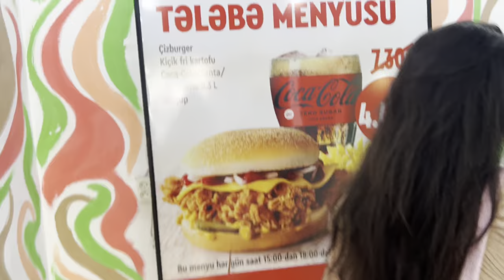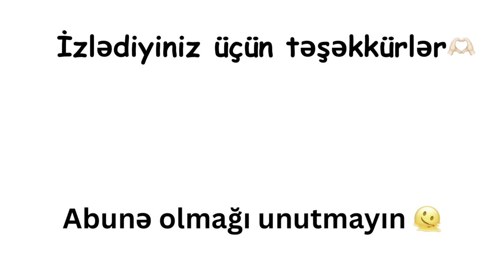Universitetin ilk günü | 15 sentyabr, dərslər başladı, universitet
Yeni dərs ilinin başlanması münasibəti ilə hamınıza bool bool uğur arzu edirəm. Ümid edirəm qarşınıza qoyduğunuz bütün məqsədlərə çatacağınız bir tədris ili olar  :)
Bu videomda da dərsin ilk gününü sizə uni həyatı olaraq kiçik bir vlogda göstərmək istədim.
Bəyənib abunə olmağı unutmayın💕